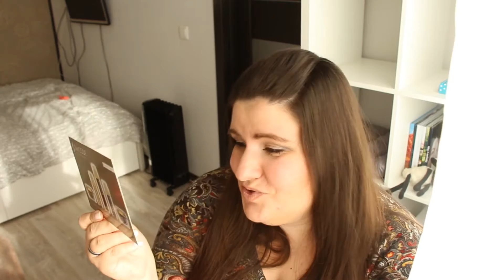Коробочка красоты от ALLUREBOX ANTI AGE BOX | Скажем нет старению!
Привет!
Друзья сегодня у нас очередная коробочка красоты! Бьюти бокс от ALLUREBOX ANTI AGE BOX. Будем бороться с Вами со старением!

А так же не забывайте подписываться и тогда мы всегда будем на связи ;)